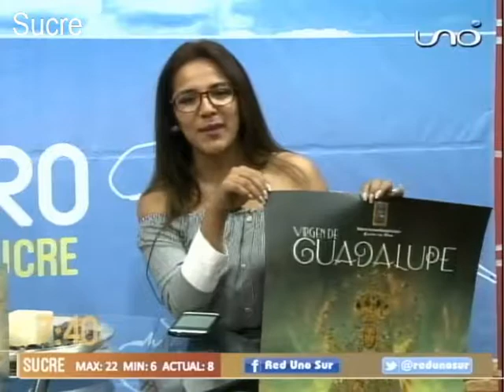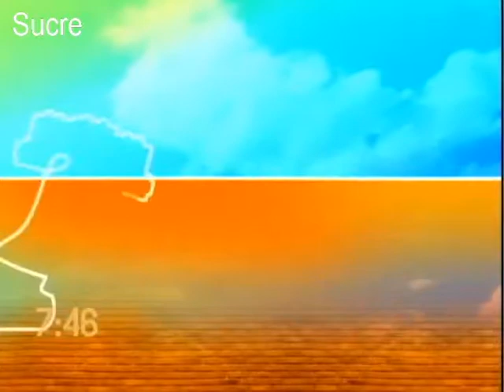TEMA DEL DÍA: FESTIVIDAD DE GUADALUPE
La celebración de la festividad de la Virgen de Guadalupe.